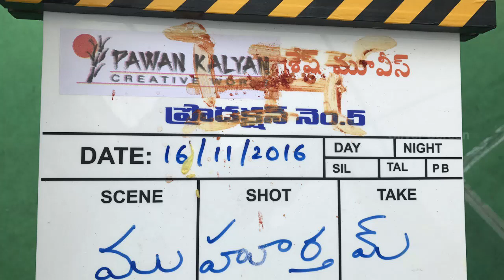Nithin, Pawan Kalyan and Trivikram New Movie Launch | Pawan Kalyan Creative Works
Nithin, Pawan Kalyan and Trivikram Srinivas New Movie Launch. The latest 2016 film is being produced under Pawan Kalyan Creative Works and Sreshth Movies banner by Trivikram & Pawan Kalyan. The movie will be directed by Nara Rohit's Rowdy Fellow fame Krishna Chaitanya. Complete details will be announced soon.